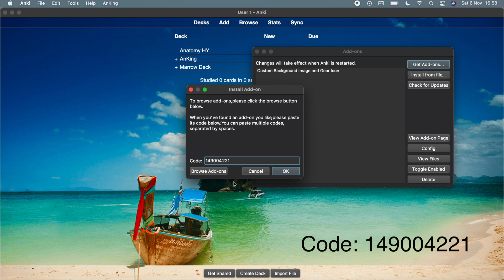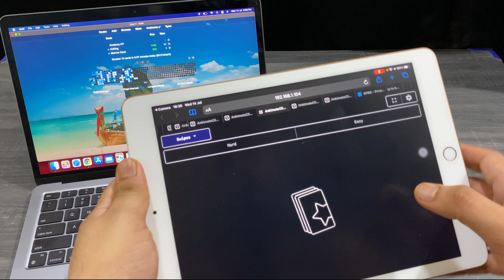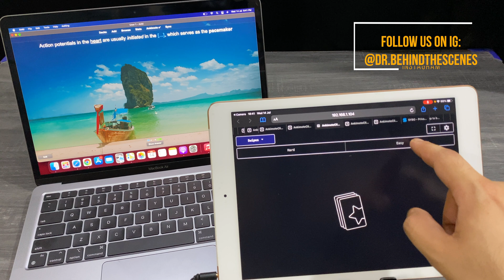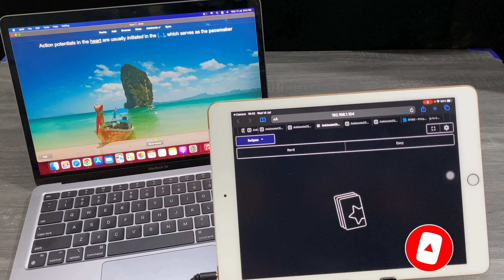TURN YOUR SMARTPHONE INTO CONTROLLER FOR ANKI | Android/iOS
Hi everyone,
In this video, I will tell you how you can use your PHONE as a controller for ANKI.

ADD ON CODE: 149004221